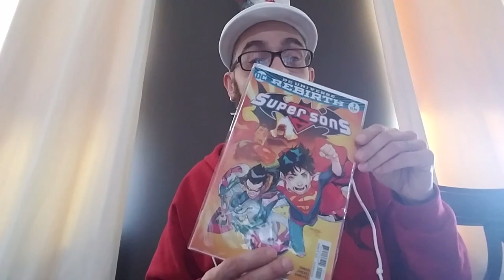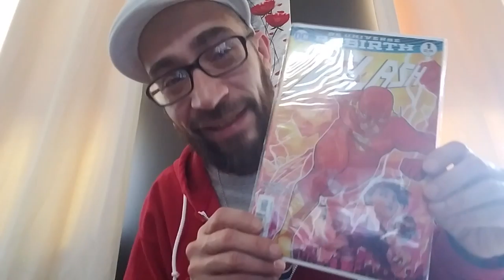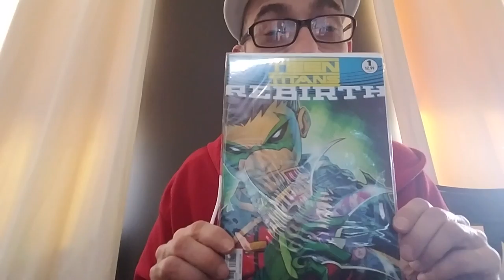UNBOXING Rod's February Giveaway!